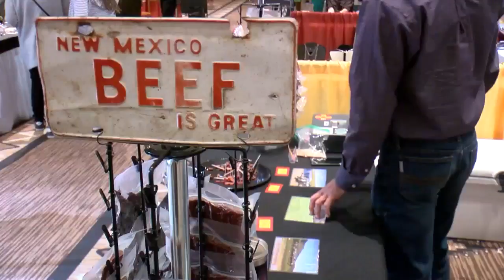Vendors display their creative talent at New Mexico's Artisan Market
Vendors display their creative talent at New Mexico's Artisan Market - Source